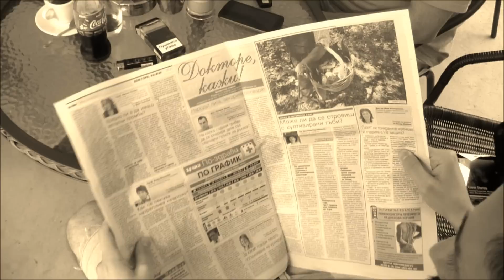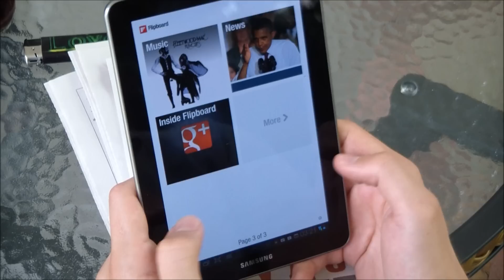Samsung Galaxy Tab 7.7 of the past and present!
From the tablets of the past to the tablet of the present!